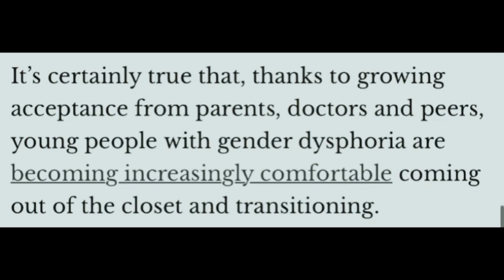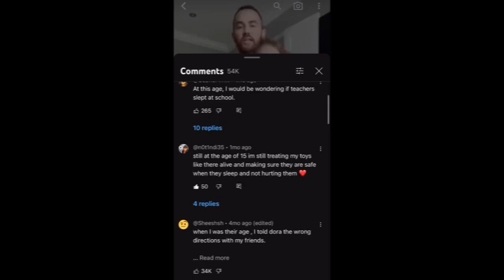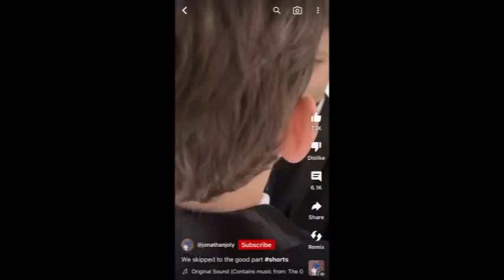We Have To Talk About This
Today I wanted to go with something new and interesting. I hope you all enjoy! ❤️❤️❤️